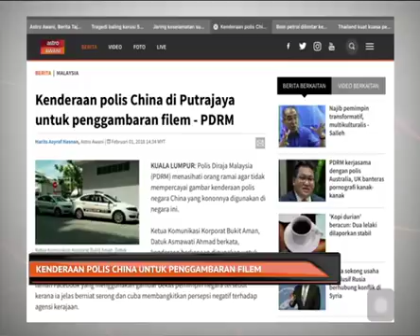Kenderaan polis China untuk penggambaran filem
Polis Diraja Malaysia (PDRM) menasihati orang ramai agar tidak mempercayai gambar kenderaan polis negara China yang kononnya digunakan di negara ini.